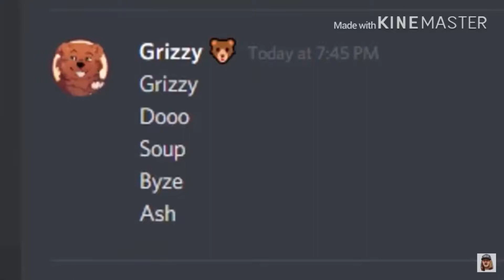Preschoolers Sucking John Cena